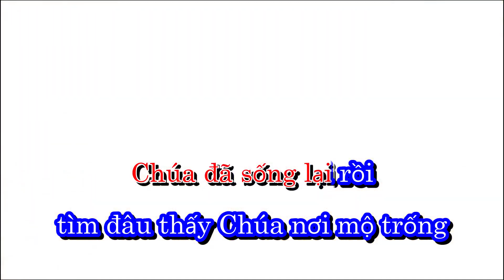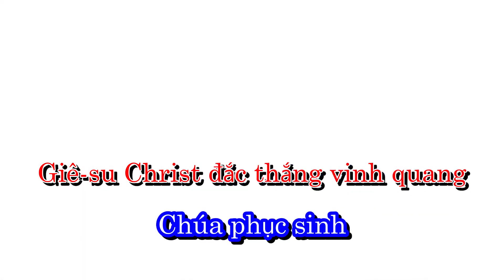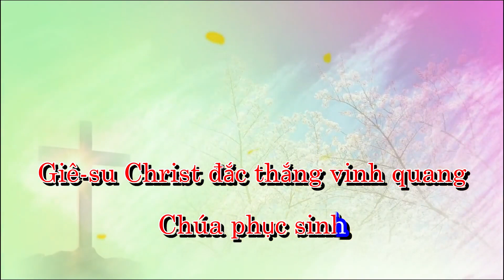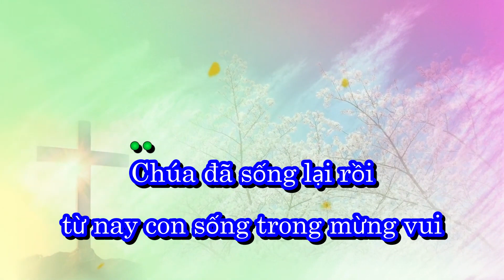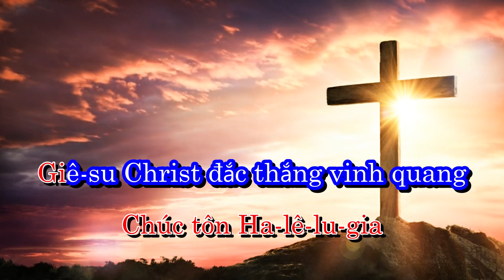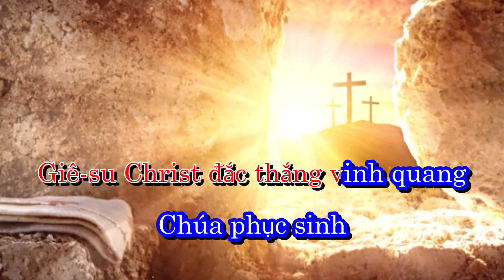Ca Khuc Phuc Sinh_Nhóm Cadillac